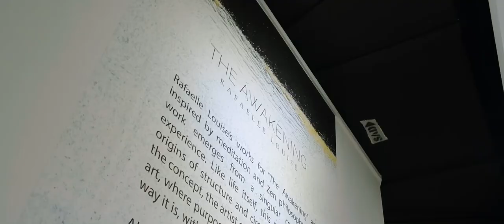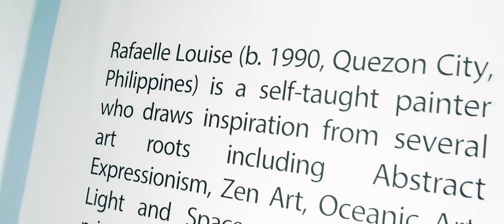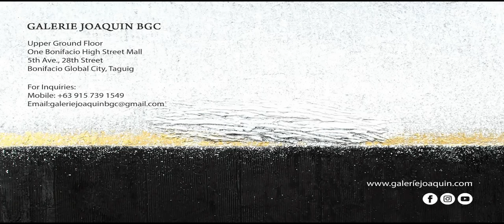Artist Reception: “The Awakening” by Rafaelle Louise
Moments from the recently held reception—friends, family, and collectors gathered and celebrated the artist’s second solo exhibition with Galerie Joaquin. 👏